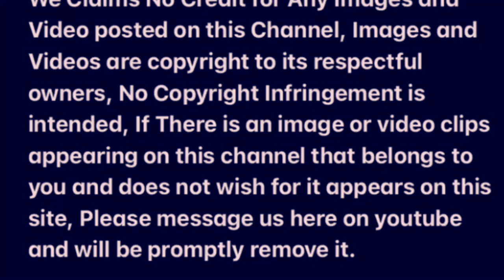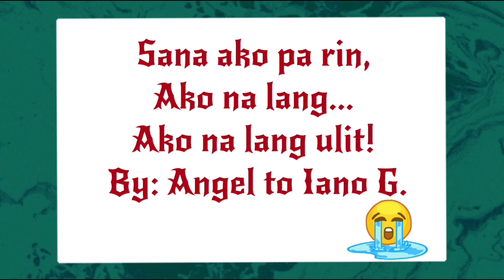SANA AKO PA RIN, AKO NA LANG , AKO NA LANG ULIT | MARIANO, ANGEL AT CINDY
Sana ako pa rin, ako na lang, ako Na lang ulit . Mariano, Angel at Cindy Acting Skills.

Todays video is about the trending couple Vlogger Mariano and Angel which is more known as  MARGEL. They are now famous as Online Youtube Sensation and The Couple Vlogger of the Year.

As one of the SY Staff member,
I am allowed to enjoy their membership perks to use their video and copy right strike free...
Thank You SY talent entertainment for this wonderful perks that I’m enjoying, God Bless!

Thank You  for your Kind and Consideration.

Margel live update
margel sy talent,
margel prank,
margel monthsary,
margel issue,
margel song
margel episodes,
margel fake,
margel is scripted,
margel kmjs,
margel kilig moments,
margel korina,
margel kiss vlog,
margel love story part 1,
margel love story kmjs,
margel mariano,
margel mariano and angel,
margel masahe,
margel naghiwalay,
margel nag kiss,
margel nanligaw at hinarana,
marga nagselos,
margel on rated k,
margel outing,
margel off camera,
margel of cam,
margel outdoor,
margel off com,
margel prank angel,
margel prank part 2,
margel prank kay angel,
margel prank gone wrong,
margel page,
margel prank mariano,
margel question and answer,
margel relationship,
margel revelation,
margel reaksyon,
marvel realm of champions gameplay,
margel road to 1 million,
margel reverse prank,
margel sy,
margel song cover,
margel time song,
margel tampuhan,
margel today,
margel tik tok challenge,
margel tulfo,
margel tandem,
margel talent,
margel update sy talent,
margel vlogs scripted,
margel vlog prank,
margel vlog latest,
margel vlog update,
margel vlog song,
margel vlog update today,
margel with ms korina,
margel wala ng monthsary,
rated k w/margel,
margel youtube channel,
margel 1 monthsary,